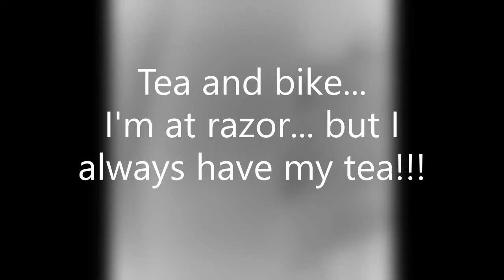Tea and bike..i'm at razor..but l always have my tea!!